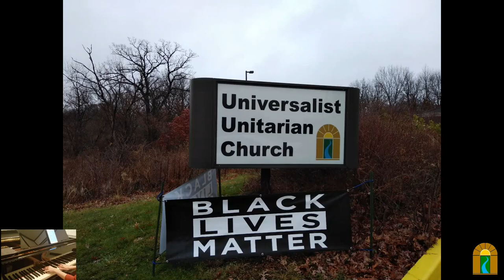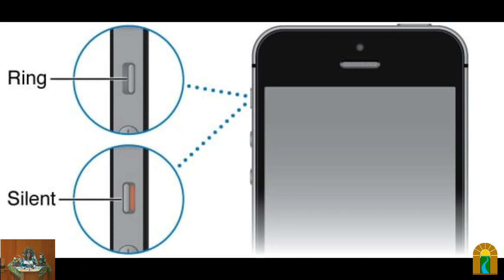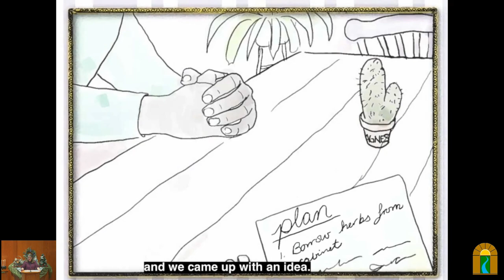Seeds for the New Year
Sunday, Dec 31, 2023 @ 10:30 am

Speaker(s): Regina Stanley and the Congregation

Overview:What seeds are you planting for the New Year? How are you weaving your magic into your relationships with others? How can we center beauty and goodness and love in all that’s ahead? Join Regina Stanley and members as we gather on the dawn of 2024.